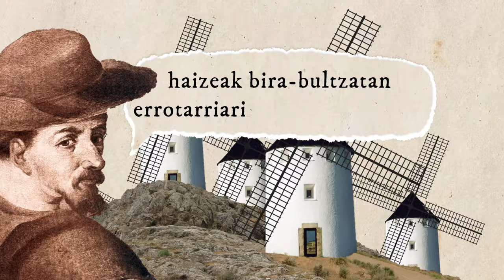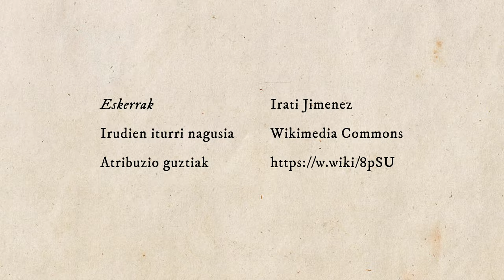On Kixote: heroi bat ume baten bihotzarekin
Mantxa aldeko herri koxkor batean, bere izenik ez nuke gogoratu nahi, bizi zen denbora asko ez dela kapare bat.

👁️‍🗨️Atalak:
00:00 Sarrera
00:38 Miguel de Cervantesen bizitza
01:30 Mantxako on Kixote
02:45 On Kixote pertsonaia
03:00 Santxo Panza pertsonaia
03:25 On Kixoteren mundu ikuskera eta izaera
05:05 Literaturaren egitekoaz
05:36 Espainiako Erresumari egindako kritika
05:50 Estiloa
06:38 On Kixote liburuaren arrakasta
07:13 Itxiera

👁️‍🗨️ Kredituak
- Aurkezleak: Itziar Orbegozo eta Imanol Epelde.
- Gidoia: Imanol Epelde.
- Edizioa: Xabier Aguado.
- Animazioa: Brian Soutzo.
- Koordinazioa: Euskal Wikilarien Kultura Elkartea
- Eskerrak: Irati Jimenez.

👁️‍🗨️Ikusgela sarean:
👁️‍🗨️Irudien iturri nagusia: Wikimedia Commons